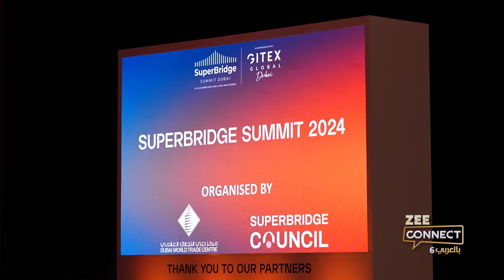برنامج زي كونكت بالعربي 6 - تغطية قمة سوبر بردج دبي - زي الوان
تغطية قمة سوبر بردج دبي من خلال برنامج زي كونكت بالعربي 6